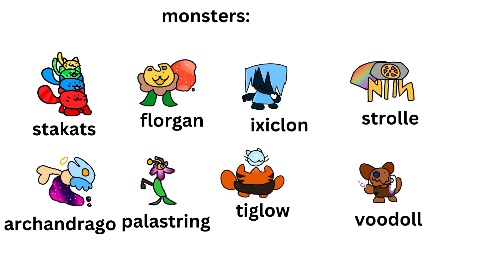Pillow Island - MSM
Another New Island!